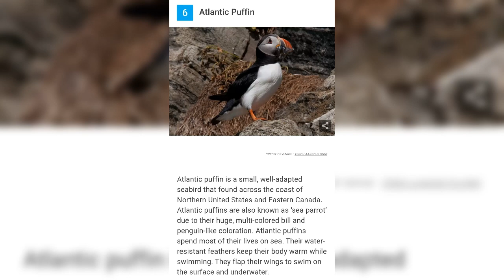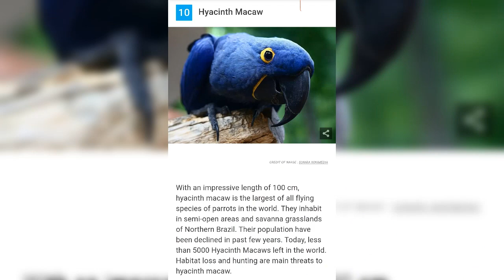10 Most Beautiful Birds in the World